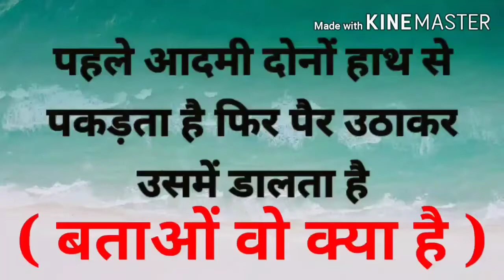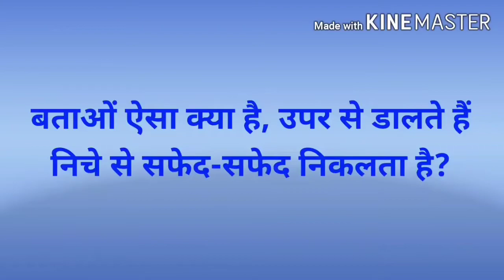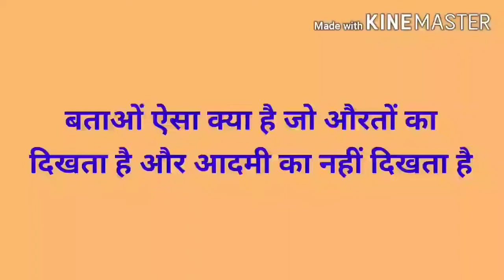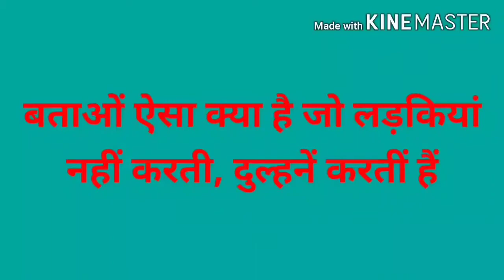Paheli in Hindi // हिन्दी मजेदार पहेलियाॅं विडियो // part 11 // M samrat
Majedar paheliyan video
1- Paheliyan in Hindi
2- Hindi paheliyan with Answer
3- paheli in Hindi